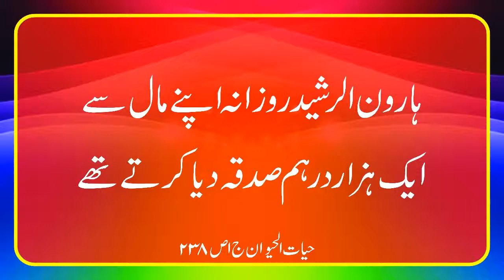ہارون الرشید روزانہ کتنا صدقہ دیا کرتے تھے؟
ہارون الرشید روزانہ کتنا صدقہ دیا کرتے تھے؟ کتاب حیات الحیوان علامہ دمیری